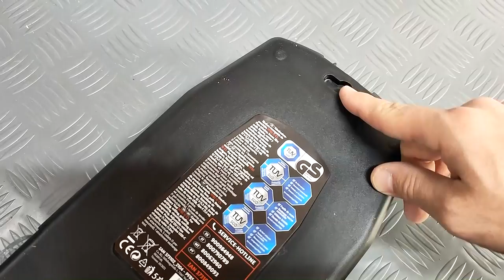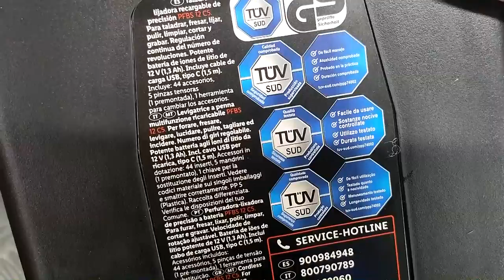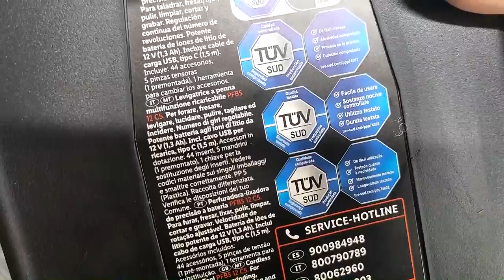OTTIMA Levigatrice a Penna Multifunzione 12V Ricaricabile PARKSIDE PFBS 12 C5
Questo utensile mi è piaciuto parecchio , lavora bene e costa veramente poco.
Considerando il prezzo posso sorvolare sul fatto che non ha la batteria intercambiabile e sul pulsantino di accensione scomodissimo.

Levigatrice a penna multifunzione ricaricabile 19.99 € (prezzo del 04/04/2022)
    Per forare, fresare, levigare, lucidare, pulire, tagliare ed incidere
    Numero di giri regolabile
In dotazione
    44 inserti
    5 mandrini (uno premontato)
    Chiave per la sostituzione degli inserti

ALTERNATIVE CONSIGLIATE:
- Dremel Lite 7760 Cordless Utensile
- WORKPRO Multiutensile a Batteria 12V

MENU VIDEO:
00:00 - INTRO
01:11 - CONFEZIONE e CARATTERISTICHE
05:37 - CAMBIO MANDRINO
06:32 - MONTAGGIO EVENTUALI ACCESSORI
06:53 - USO CON CARICABATTERIE
08:09 - L' UTENSILE
11:41 - PRECAUZIONI DI SICUREZZA
13:27 - LUCIDATURA CORPI FARFALLATI MOTO GUZZI
16:09 - FORARE, FRESARE, TAGLIARE
21:30 - CONCLUSIONI